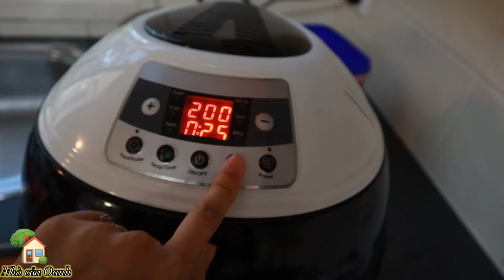Mâm GÀ NƯỚNG MUỐI ỚT LÁ CHANH 💥 nói chồng Tây ăn dơ xem phản ứng gì ? | nha cua Oanh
Oanh lớn tại một vùng quê có thể nói là vùng sâu vùng xa . Lớn lên đi học đi làm chưa bao giờ nghĩ mình sẻ sống ở nước ngoài , những duyên số đưa đẩy , Oanh cũng kết hôn và có gia đình nhỏ hiện tại , với hai thiên thần nhỏ . Oanh muốn chia sẻ cuộc sống của một gia đình ở nước ngoài , một gia đình kết hợp giữa Á và Tây , nếu có chị em nào Đang có ý định đi nước ngoài hoạt sẻ lấy chồng, sinh con , chăm con nhỏ. có thắng mắc gì cũng có thể chia sẻ cùng nhau , mọi người có thể viết dưới phần bình luật . Cái nào Oanh biết Oanh sẻ chia sẻ cùng mọi người . Rất hi vọng sẻ có thể tương tác nhiều với mọi người .
CHÚC CÁC BẠN NHIỀU SỨC KHỎE & HẠNH PHÚC!!!
👉Mời các bạn xem thêm video
►Video có thể có sử dụng nội dung chứa bản quyền dựa trên luật sử dụng hợp lý Fair Use Mọi vấn đề vi phạm chính sách, nguyên tắc cộng đồng, luật bản quyền xin liên hệ trực tiếp với chúng tôi qua email